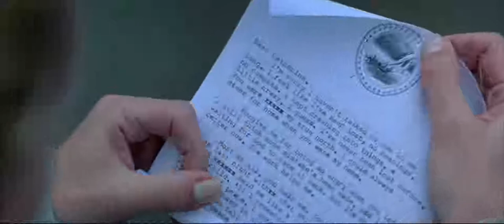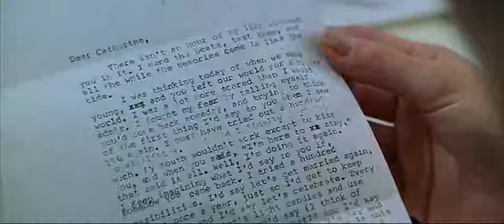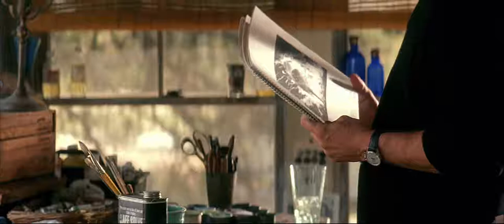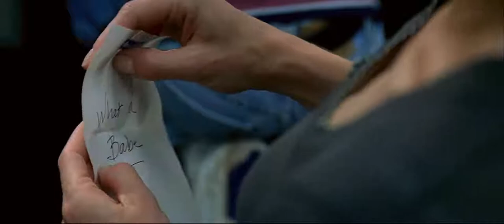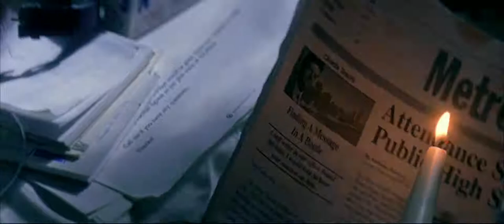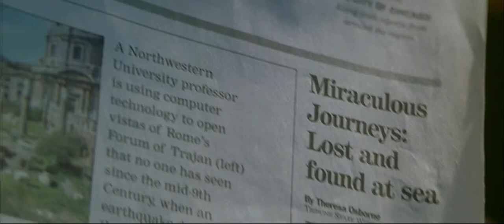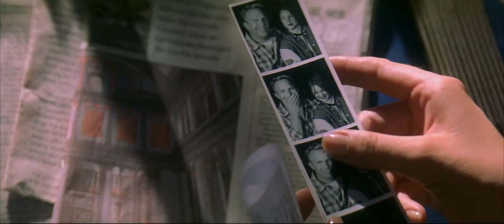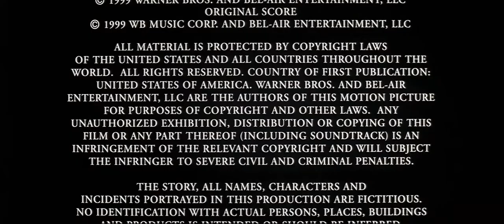Message In A Bottle 1999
Theresa Osborne, a former reporter, works as a researcher for the Chicago Tribune. On a trip to Cape Cod, she finds a mysterious, intriguing and typed love letter in a bottle in the sand, addressed to Catherine. She is fascinated by it and shows it to her colleagues. They print it in their newspaper without the knowledge of Theresa and get numerous responses. One of the response contains an attached letter which was addressed to the same person and written in the same tone. Later, they receive another letter of the same kind from one of the readers which was not addressed to Catherine, but typed on the same notepad. Eventually, they track him down with the help of the typewriter and the notepad used. His name is Garrett Blake and he lives quietly on the Outer Banks of North Carolina near his father, Dodge.

Theresa goes to Outer Banks to research it further but when she meets him, they are attracted to each other and start becoming better acquainted. She tries to tell him about the original purpose of her visit but fears that she might lose him and postpones it. Along with the literal distance between them — they live hundreds of miles apart — there is another problem: Garrett cannot quite forgive Catherine for dying and leaving him.

Theresa's career flourishes as the romantic "message in a bottle" tale is told in print, without naming names. Garrett makes a trip to Chicago to visit Theresa and her young son. They seem very happy together for a day, but Garrett sees his letters, becomes furious and starts to leave. But when Theresa reveals that there are three letters of the same kind, he becomes intrigued as he only wrote two of them and comes back to see another letter. The third letter, which was not addressed to Catherine, was actually written by Catherine; in that letter, she reveals her love, her knowledge of her impending death, and how she was content with her life with Garrett, however short it might be. Garrett leaves with the letter, leaving Theresa in tears.

Garrett moves on with his life and sets things straight with Catherine's family, who had been fighting with Garrett for the artworks of Catherine. He finishes his own personalized boat with the help of Catherine's brother and names it 'Catherine', and sends an invitation to Theresa to visit. When Theresa goes there, she witnesses the passionate speech of Garrett about his late wife Catherine and understands that he still is in love with his late wife, and leaves him saying that he is welcome to call her when he thinks he is ready to start a new life.

After that night, Garrett writes a letter to Catherine and puts it in a bottle and goes sailing. A storm breaks out and Garrett desperately tries to save a family from a sinking boat and succeeds to save two out of three; however, in the process, he himself drowns. Garrett's father Dodge calls Theresa and tells her about his death. Heartbroken, Theresa goes there to say goodbye; Dodge gives her a letter which was written by Garrett on the day of his death. In that letter, Garrett writes that he found someone else, who is as dear as Catherine to him and decides to start a new life with her, and asks for Catherine's blessings. Though devastated, Theresa comes back contented stating that though this experience left her sad, it also helped her to feel the most important thing (Garrett when he died) in life.